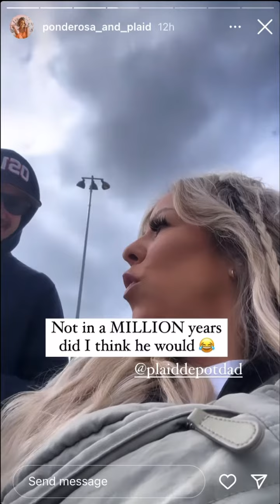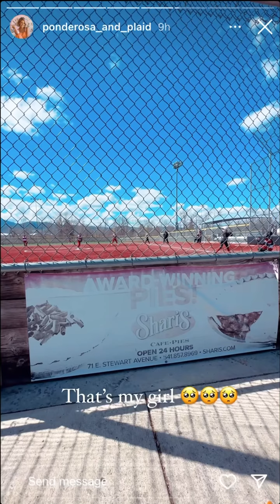Ponderosa and Plaid - 03.26.23